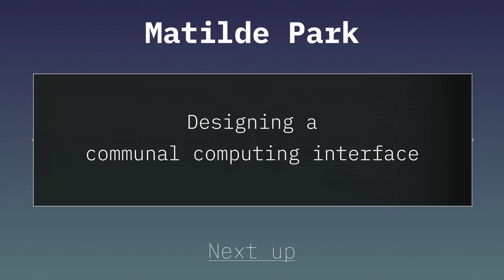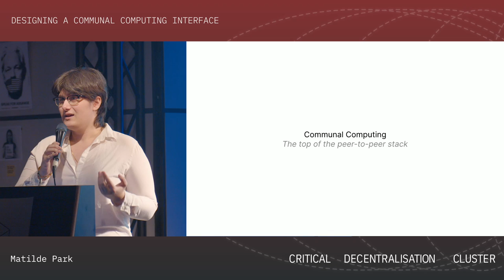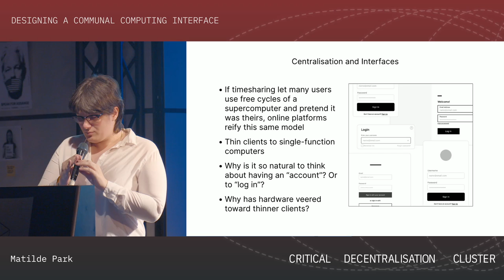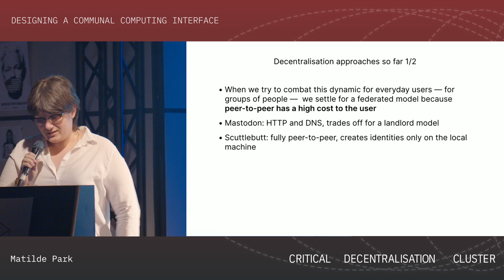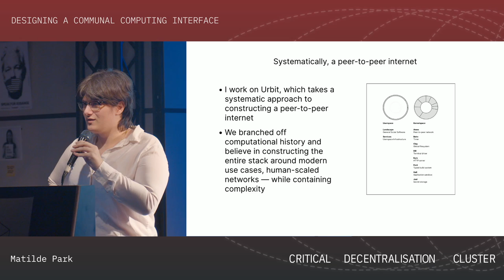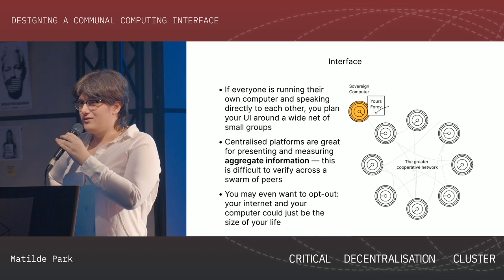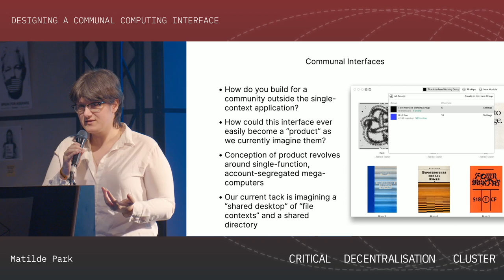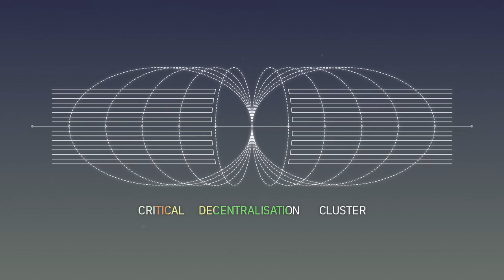Critical Decentralisation Cluster 36c3 - Designing a Communal Computing Interface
How does a full peer-to-peer stack change how we organise and present user interfaces? If the PC was a 1970s desk for single-player computing, what's the right way to think of the way we actually use networks: communally? Matilde Park presents some findings from working on Urbit, an open source project tackling a peer-to-peer internet from scratch.